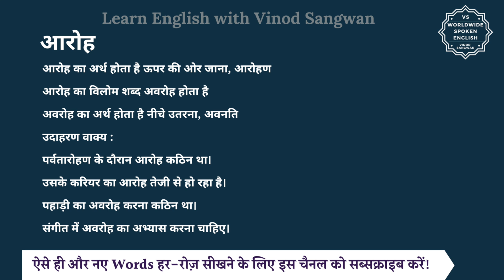आरोह का विलोम शब्द क्या होता है | आरोह का अर्थ | आरोह का अर्थ और विलोम शब्द समझें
आज हम इस विडियो में सीखेंगे कि आरोह का विलोम शब्द क्या होता है और इसका अर्थ क्या होता है और साथ में हम कुछ उदाहरण वाक्यों से भी इसे और अच्छे से समझेंगे।

आरोह का अर्थ होता है ऊपर की ओर जाना, आरोहण

तो आरोह का विलोम शब्द यानि कि विपरीतार्थक शब्द होगा अवरोह और अवरोह का अर्थ होता है नीचे उतरना, अवनति

आइये अब हम आरोह और अवरोह को कुछ

जैसे कि आप कह सकते हैं :

पर्वतारोहण के दौरान आरोह कठिन था।

उसके करियर का आरोह तेजी से हो रहा है।

पहाड़ी का अवरोह करना कठिन था।

संगीत में अवरोह का अभ्यास करना चाहिए।